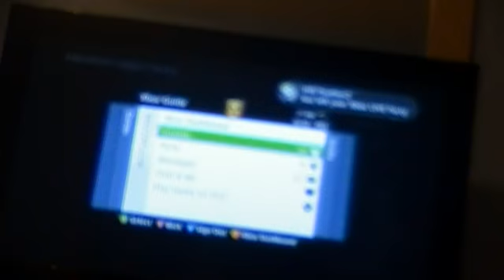Modded World At War Lobbie